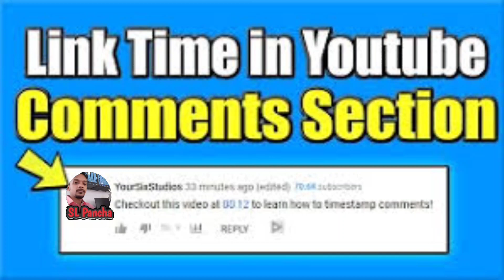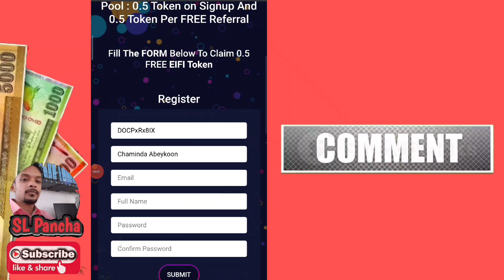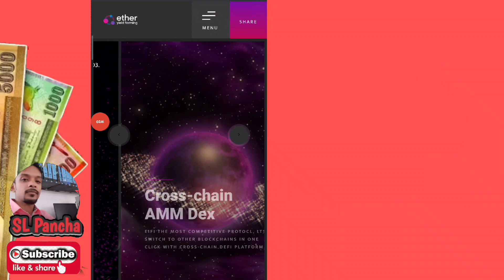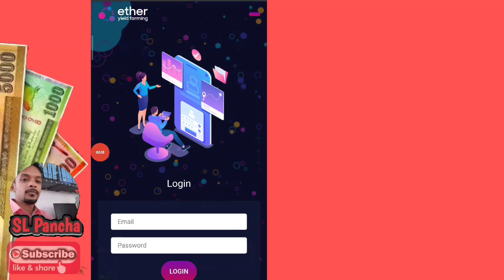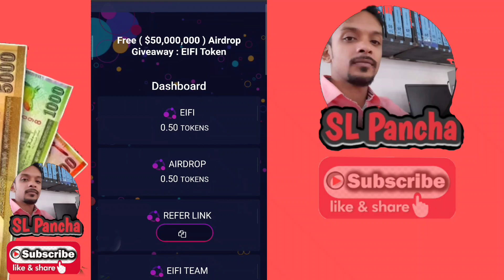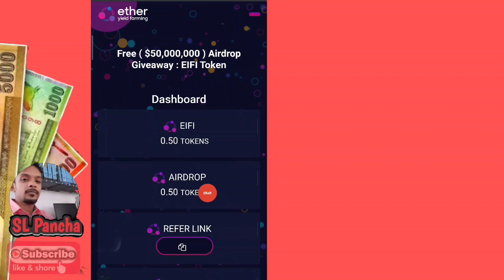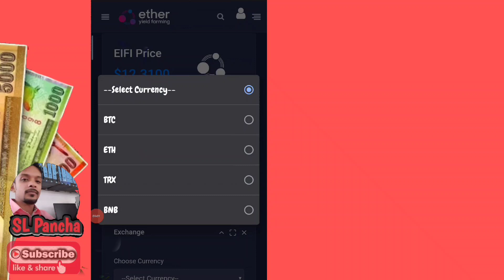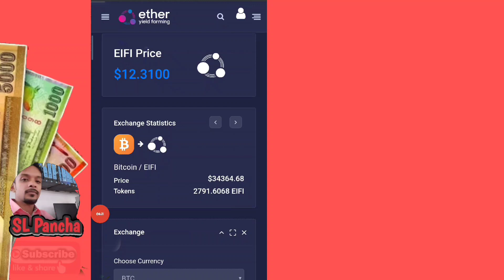How to eran money online sinhala 2021 | new airdrop sinhala 2021 | sinhala sri lanka | free | lk new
🙏🙏 Hello Friends,  ✍️✍️

🔥🔥🔥ආයුබෝවන් යාලුවනේ 🤑🤑,හැමදාම වගේ අලුත් දේවල් ගේන🎀🎀 Sl panchage 🎀🎀අලුත්ම 😀😀😀වීඩියෝවට සාදරයෙන් පිලිගන්නවා.✍️✍️

How to eran online money sinhala 2021, emoney sri Lanka
,new ptc site sinhala 2021, how to eran money at home, new add click site sinhala 2021, e money sinhala, new emoney app sinhala, free eran online money sinhala 2021

🔥How to eran free online money sinhala 2022
🔥shutterstock contributor
🔥shutterstock tutorial
🔥sinhalen shutterstock 2021
🔥earn money with shutterstock sinhala 2021
👇sell images online
🔥sinhala, shutterstock
💥Emoney 2021
💥Emoney sinhala update
💥Emoney sri lanka sinhala
💥Emoney sinhala
💥Emoney online
💥Sinhala emoney site
💥Live withdraw proof
💥How to eran free bit coin
💥New emoney site sinhala
💥YouTube online
💥YouTube channel sinhala
💥How to eran emoney
💥Emoney latest update
💥Emoney Sri Lanka
💥Sinhala online emoney
💥YouTube views

🔥🔥🔥Key Words 🎀🎀🎀

                🥇🥇🥇Shear 🥇🥇🥇

                               🥉🥉🥉My channel🥉🥉🥉